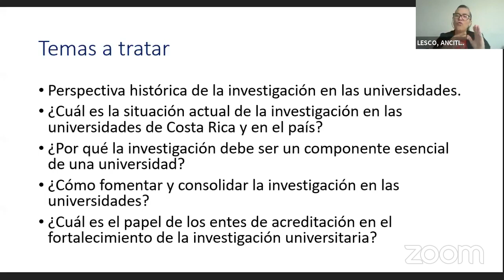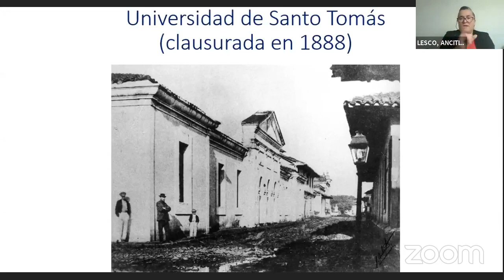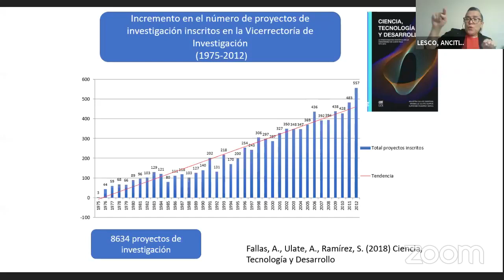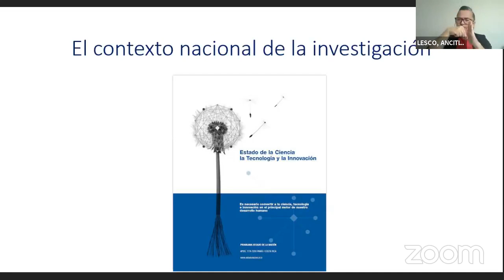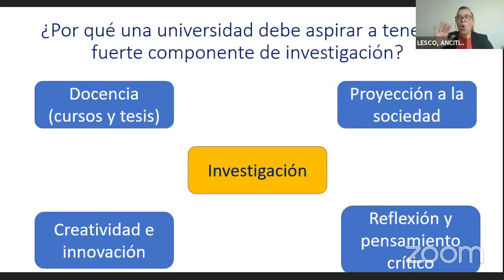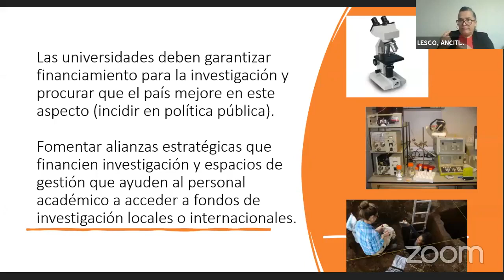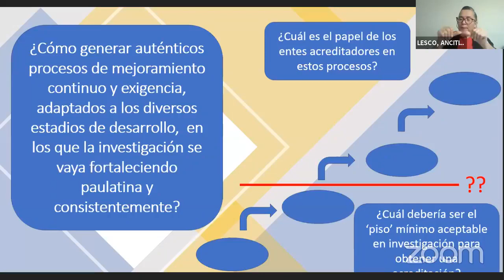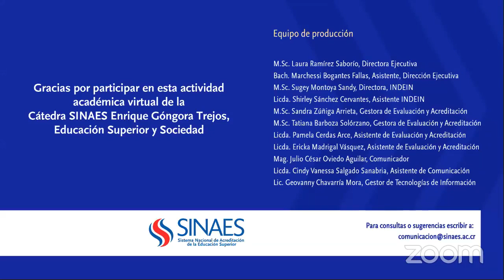V Encuentro Virtual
La investigación como criterio de calidad e innovación en las Instituciones de Educación Superior (IES)”